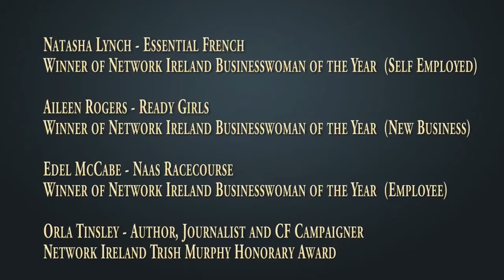Network Ireland event @NetDublin - Network Dublin Business Women of the Year Awards 2014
- Thanks to Drogheda TV for their 2012 video of the Network Ireland Business Women of the Year Awards 2012 - re-sharing here as many of the Networks chose their local Branch Awards Winners this weekend - congratulations to all winners. Our National Awards are in September 2014.

The panel of judges will choose three National Winners from the Branch Winners with that 'Xtra Special' Factor with the winners announced at an exclusive awards ceremony in Kildare September 26th 2014:

The three categories are:

1. NETWORK BUSINESSWOMAN (Self Employed) OF THE YEAR

2. NETWORK BUSINESSWOMAN (Employee) OF THE YEAR

3. NETWORK BUSINESSWOMAN (New Business) OF THE YEAR

Congratulation to all our Members who were nominated.